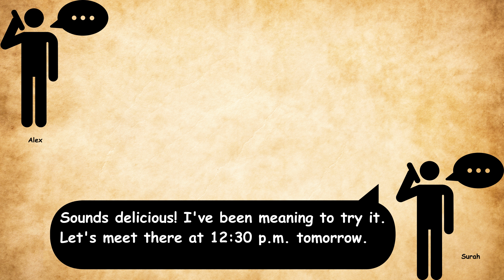English Conversation Practice | Make a Phone Call Conversation | Smart Conversation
Learn English with conversation with smart conversation, practice English with communication fluent in English

Spoken English Tips - If you are searching for Spoken English Tips videos then You are at the right place. Here is the complete course of Spoken English Videos by which you can improve your communication skills as well as fluency in English.

Common errors in grammar | English Speaking Practice | Daily use English Sentences | Spoken English AdvanceEnglishStructure English Speaking Practice | Free Online English.
HinditoEnglishTranslation EnglishToHindiTranslation Advanced English Structure | Daily Use English Sentences | English Speaking Practice |EnglishSpoken Spoken AdvancedStructuresInEnglish Advanced English Structures | Future Perfect Continuous Tense | Free Online Classes | English Spoken English Speaking Practice | English Speaking Practice at classroom | Classroom English Practice Daily Use English Sentences | Daily Use English Structures | English Speaking Practice | Spoken In this video, we shall learn more than 20 Structures. Daily Use English Sentences.

You will learn Here, English Daily Use sentences to improve your ability to speak English in an easy and simple way. It Improves your Vocabulary. English practice is essential now a day. Complete information and guidance about English speaking. Also, by website spokenenglishtips. Basics of Grammar, English conversation practice, Vocabulary, etc.

About Us
Welcome to Spoken English Tips, a free website to help you to Learn and Speak English fluently Online. And I am giving you a Guarantee that after completing this stunning Course You will be able to Speak English Fluently.

Our Mission is clear, and we want to connect you to the world. English is one of the essential Global languages, and if you are perfect in English, then no one will stop you to get success in your life.
In India, there is the gigantic task of repeatedly developing its economy and becoming a powerful country. However, you think are you ready for the task and we think English can make you perfect and stand by with the lead of generation. we are working hard for those peoples cant be able to speak in English they thought that English is adamant
However, we have decided that this thing will change, and we will make you a perfect native speaker and connect to the world after that you will get success in your life.
English is the necessary skill which impresses your behavior, it Impresses others, and if you know English, you will be accepted by all others because English Speaking cannot make you perfect, However, also it makes your internal language talking styles, body language, Communication quality everything. And you do not need to worry about it. we are here to give you suggestions and guide that how will you be able to achieve anything.

Founder: Aviraj Kumar, January 2020
Working partners: 1- 2

live as if you were to die tomorrow, learn as if you were to like forever